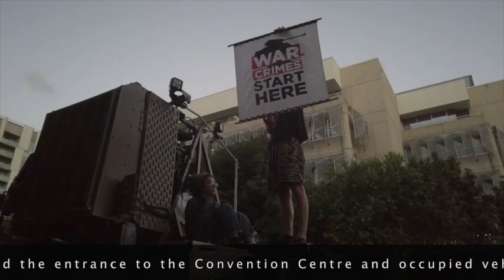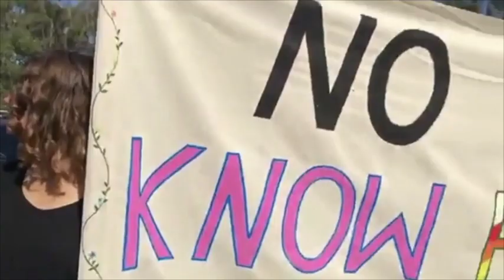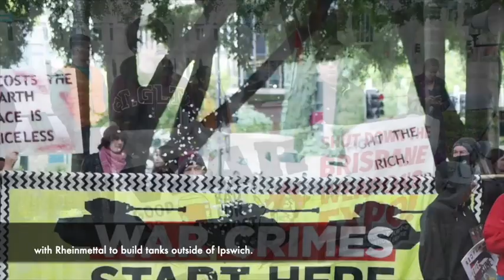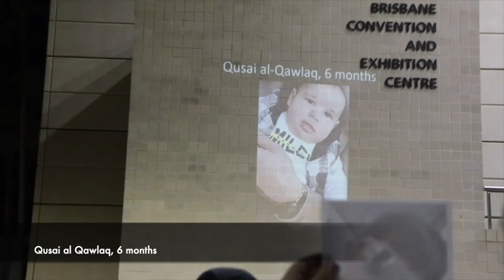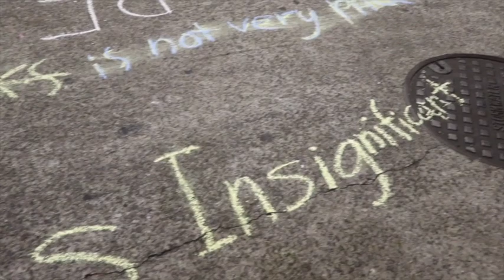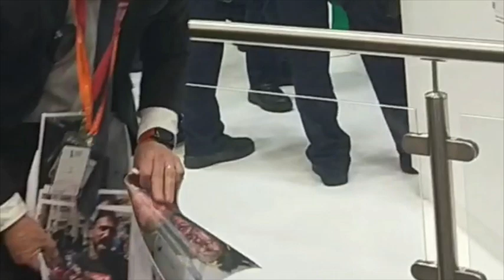Disrupt Land Forces - Glorious Actions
Thanks but no tanks!
See all the glorious actions of the Disrupt Land Forces campaign in one sweet video clip.

The biggest thanks to Accomplice Collective for the concert and again for the first 9 minutes of audio here.

Props to Elf Tranzporter, Porobibi, Bass Mumma, Zelda Da, Manu Dibango and the Black Brothers for the Disrupt Land Forces signature track.

Jangan bunuh kami lagi
Get your armies off our bodies!

Oceans, cultures, forests
Our lives are not for profit
You'll never defeat us
So come down here and meet us

All ages, all cultures, all genders united af.

Magnificent.